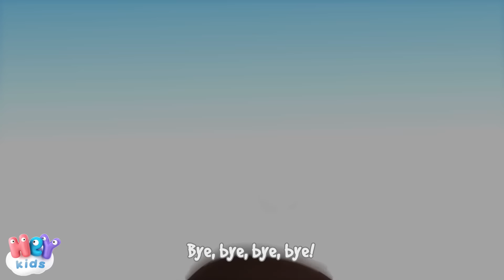WAKE UP song for kids! It's time to Brush Your Teeth & Wash Your Face ⏰ HeyKids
The most beautiful songs for kids: "WAKE UP song" and many more nursery rhymes!

0:00 WAKE UP -  Brush Your Teeth song
4:13 Five Little Ducks
5:55 A Ram Sam Sam
7:51 The Wheels On The Bus Go Round And Round
10:10 Mary Had A Little Lamb
11:57 The Itsy Bitsy Spider

It’s time to get out of bed!

Open your eyes, it’s time to rise!

It’s time to wash your face!

Wash your skin, your cheeks and chin!

It’s time to brush your teeth!

Brush them clean and in between!

It’s time for breakfast now!

It’s what you need for energy

It’s time to brush your teeth. Again!

Go back and brush your teeth. Again!
For a smile like a crocodile!

It’s time to comb your hair!

Curls or straight, you’re looking great!

It’s time to change your clothes!

You look your best when you get dressed!

And what time is it now?
It’s time for shoes and coats!

Before you go run out the door!

It’s time to say bye-bye!

HeyKids.com - Nursery Rhymes for children